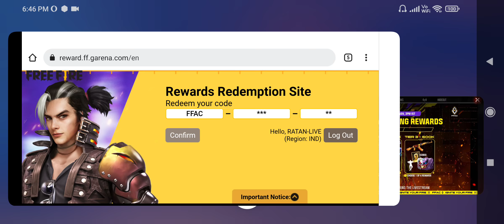FREE FIRE REDEEM CODE TODAY NOVEMBER 30 | FF REWARDS REDEEM CODE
FREE FIRE REDEEM CODE FOR TODAY NOVEMBER 30 | FF REWARDS REDEEM CODE | FF REDEEM CODE TODAY 30 NOVEMBER

Redeem code :-

FFAC - 2YXE - 6RF2

Jalde...lalo...sab...

Cover Topic :-
1) free fire redeem code today
2) free fire redeem code 2021
3) free fire redeem code daily update
4) free fire redeem code today new
5) free fire redeem code site
6) free fire redeem code generator
7) free fire redeem code rewards

FREE FIRE REDEEM CODE FOR TODAY NOVEMBER 30
FF REWARDS REDEEM CODE
FF REDEEM CODE TODAY 30 NOVEMBER
ff
30November
ff reward
Redeem
Indian Region
Free fire November 2021 Redeem Codes